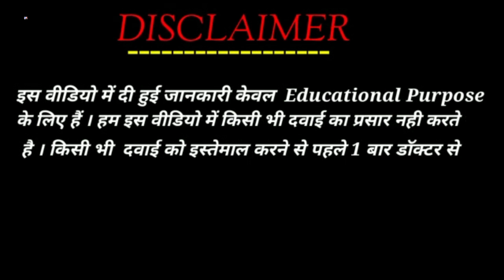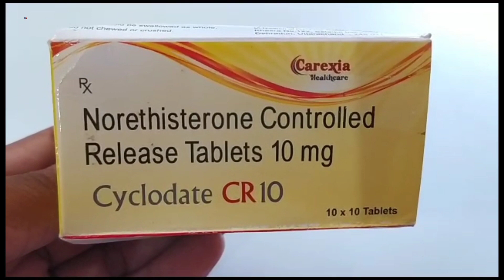Cyclodate CR 10 Tablet | Norethisterone Controlled Release Tablets 10mg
Cyclodate CR 10 Tablet | Norethisterone Controlled Release Tablets 10mg | Cyclodate CR 10mg Tablet Uses Side effects benefits dosage Review in Hindi
Cyclodate CR 10 Tablet Uses in Hindi
Norethisterone Tablet uses
Norethisterone Tablet Dose
Cyclodate CR 10 Tablet Review

kindly note